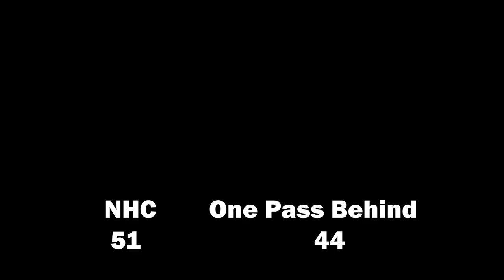2023 New West Winter League - NHC vs One Pass Behind - Roundball BC Mens Basketball